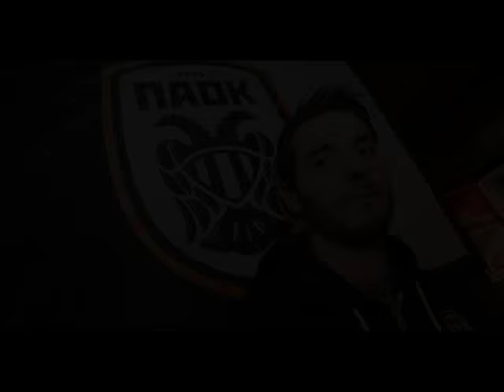«Δεν είμαι μόνος μου στο γήπεδο»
Ο Αλέξης Αλβανός φιλοξενήθηκε στην εκπομπή  «PAOK24» στον «Libero 107,4», στον απόηχο της σημαντικής νίκης του ΠΑΟΚ κόντρα στον Φίλιππο Βεροίας.